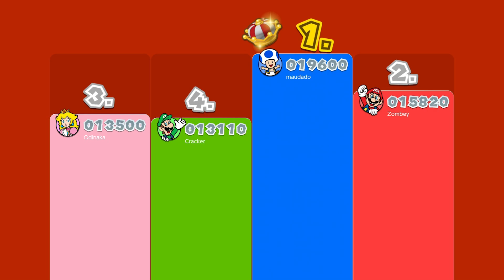Spuk im Geisterhaus! 😖 | Super Mario 3D World | #31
Meine Mitspieler: @Zombey @maudado @Wintercracker